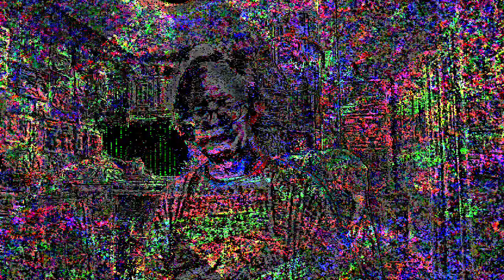[EPILEPSY WARNING] Movie 23 05 23 19h31m04s *Photosensitivity Warning*